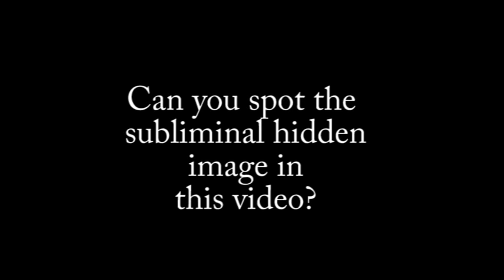image goldfrapp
This video contains a subliminal image. Can you spot it?